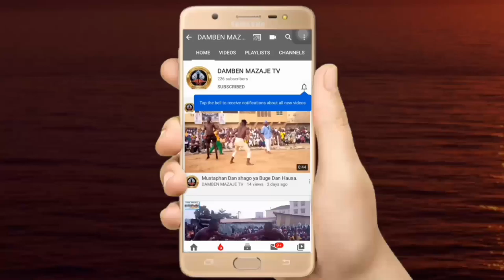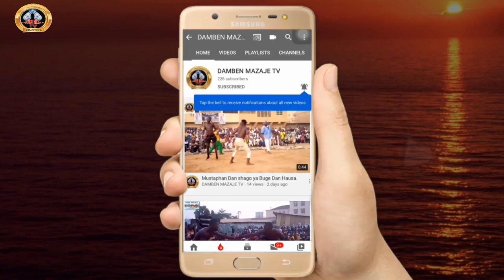Yadda Garkuwan Musa ya sumar da Ebola jiya a kwanar Gafan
Ebola ya suma